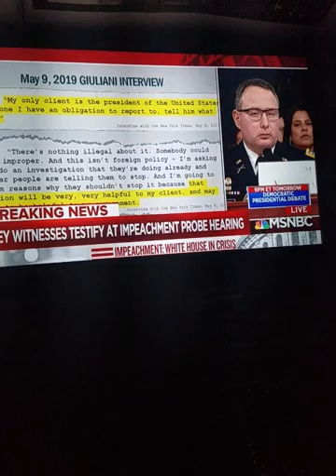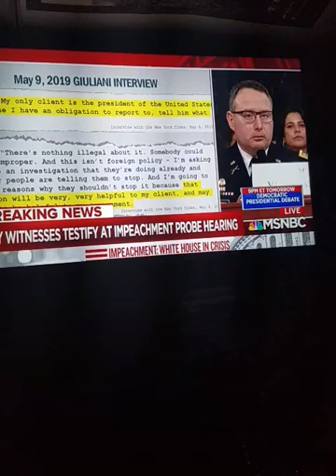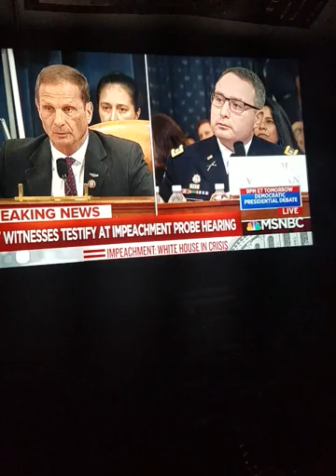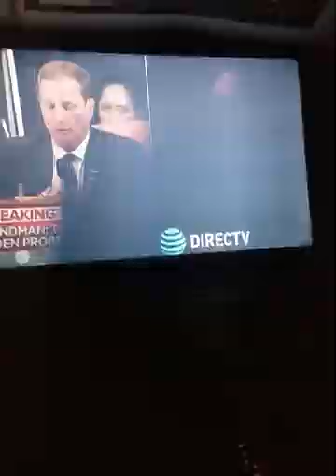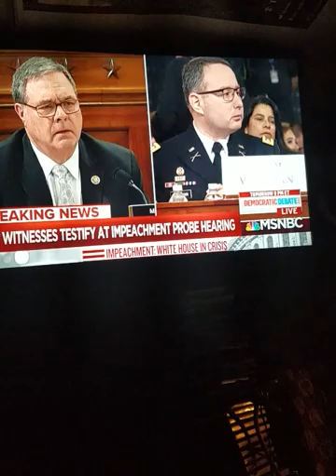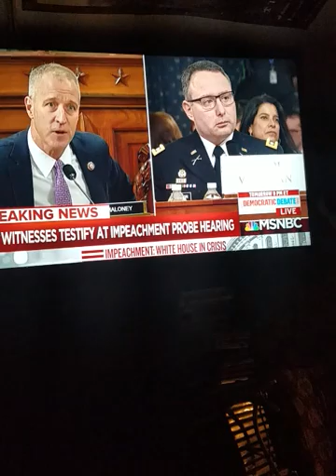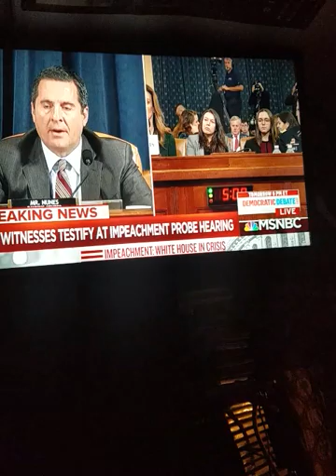Part 4/ in 2, nanny nanny boo boo hearings .